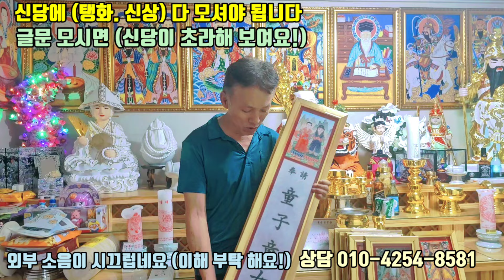신당에 (신상. 탱화) 모셔야 보기도 좋아요 (내 몸안의 할머니 할아버지도 더 잘 느껴 집니다!)